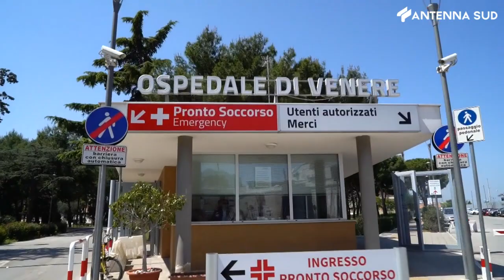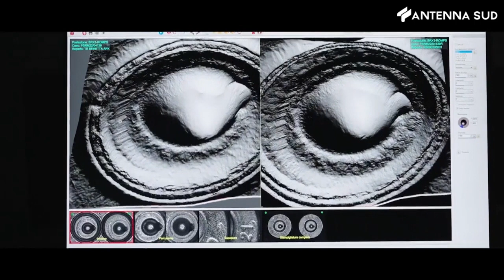6 Giugno 2023 - Bari, gambizzato 50enne a Carbonara 2